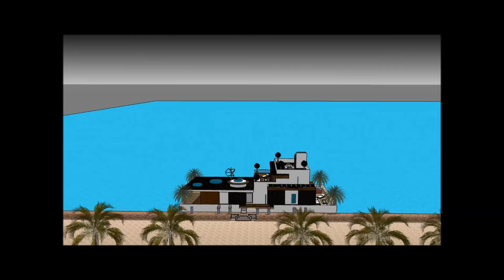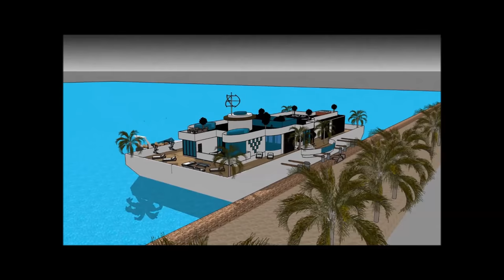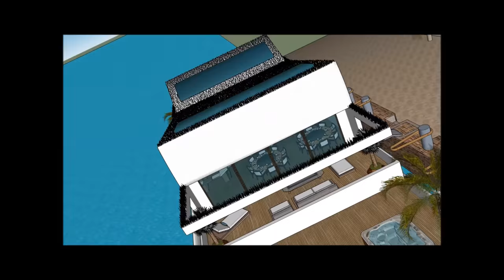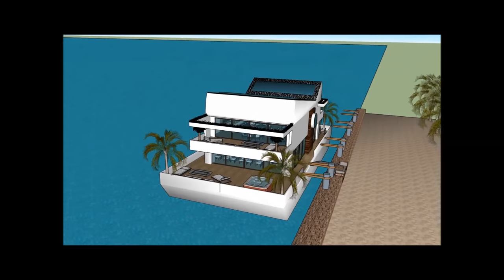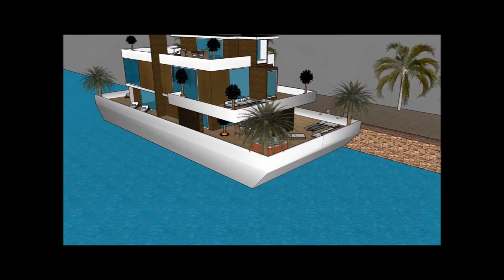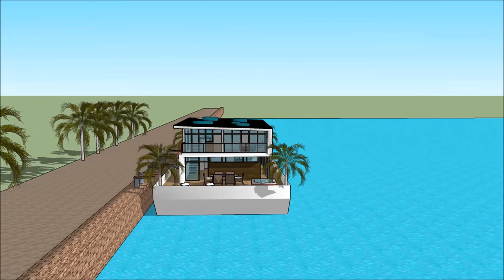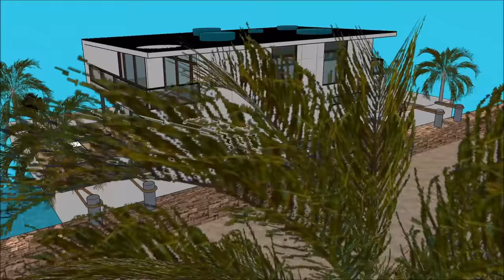FRANCE PARIS PAYS BAS Péniches à Amsterdam Marina avec haut de gamme vivant sur le front de mer dano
Le FRANCE PARIS PAYS BAS Péniches à Amsterdam Marina avec haut de gamme vivant sur le front de mer dano est fait pour maintenir la qualité de vie:

Le FRANCE PARIS PAYS BAS Péniches à Amsterdam Marina avec haut de gamme vivant sur le front de mer dano comprend une conception de barge extravagant prêt pour l'utilisateur extravagant à louer la barge péniche

Le FRANCE PARIS PAYS BAS Péniches à Amsterdam Marina avec haut de gamme vivant sur le front de mer dano a trois plans de niveau avec sous-sol en dessous, qui consistent toutes les installations nécessaires pour le locataire. La péniche Houseboat a un design contemporain unique avec des caractéristiques architecturales uniques. Il a son propre salon avec une vue magnifique sur la baie.